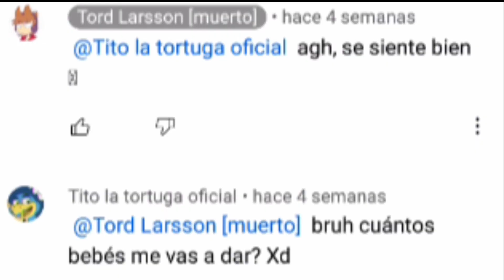no hagan esto POR FAVOR.